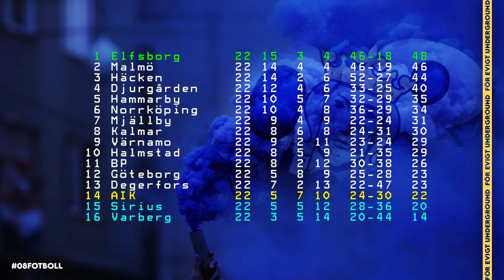"Jag kollar bara uppåt i tabellen" | Intervju med Nahir Besara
Bli medlem i kanalen för att få åtkomst till hela avsnittet och flera förmåner: